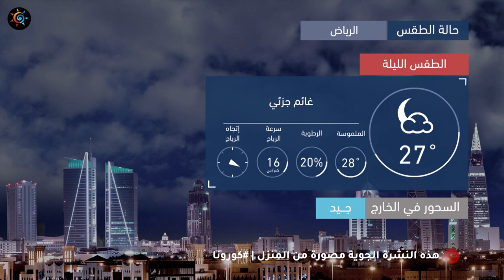طقس العرب | طقس الغد في السعودية | الجمعة 2020/5/1